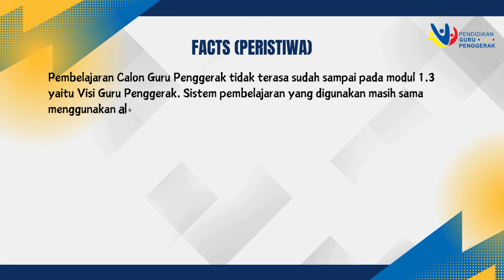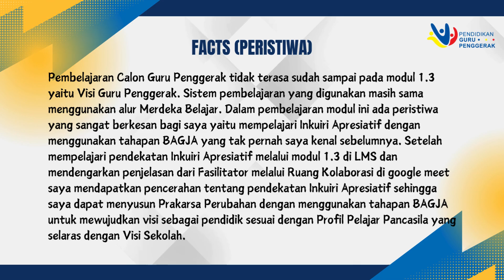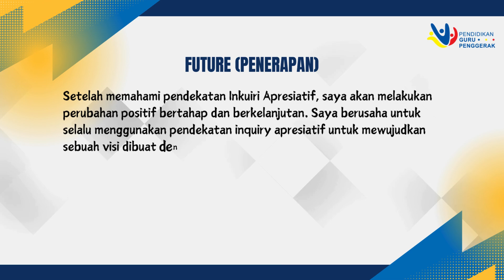JURNAL REFLEKSI DWI MINGGUAN 3 - MODUL 1.3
Metode Refleksi 4F: Fact, Feeling, Finding, and Future

Salah satu metode refleksi yang efektif adalah 4F: Fact, Feeling, Finding, and Future. Pertama, "Fact" melibatkan pemahaman tentang keadaan atau peristiwa yang sebenarnya terjadi. Kedua, "Feeling" mencakup pemahaman perasaan yang dirasakan selama proses pembelajaran. Ketiga, "Finding" melibatkan penemuan atau pencerahan baru sebagai hasil dari belajar. Terakhir, "Future" membahas dampak dan langkah-langkah berikutnya setelah memperoleh pengetahuan dan keterampilan.